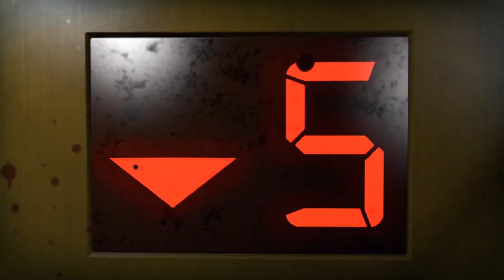Resident Evil 2: FPS Edition (Online Co-Op) | Left 4 Dead 2 [PC]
Resident Evil 2 - Left 4 Dead style!

Co-streamed with Kail and TerraRyan - check them out!